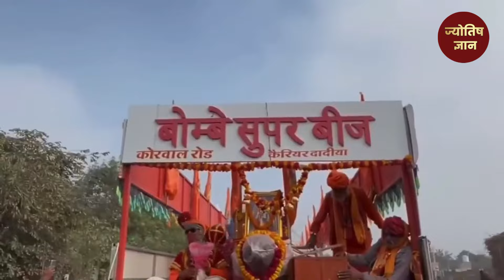Ram Mandir Crowd LIVE Update : राम मंदिर में बेकाबू हुई भीड़, एक्शन में आए योगी!